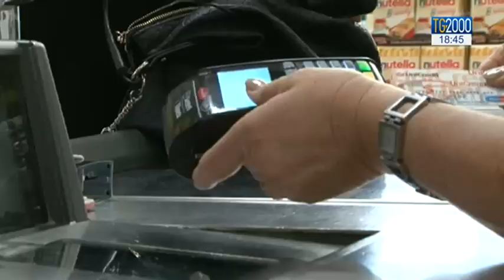Dove e come spendere il Reddito di cittadinanza, e per quanto tempo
Tra le misure centrali della Manovra c'è il Reddito di cittadinanza.
Con il sussidio però non si potrà acquistare tutto ma solo, dice il vicepremier Di Maio, beni di prima necessità. Servizio di Caterina Dall'Olio